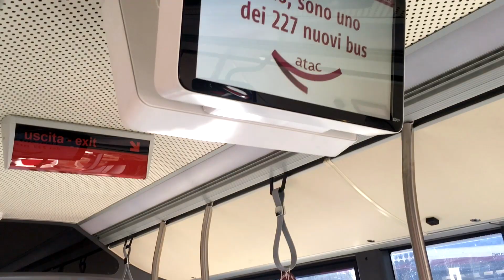Ecco i nuovi Citymood della flotta Atac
La fornitura prevede complessivamente 227 bus: 136 a gasolio (euro 6) da 12 metri e 10 metri; 91 da 12 metri a metano.
I primi 60 bus sono già in servizio, altri 20 saranno disponibili per fine settimana. Entro settembre arriveranno 60 nuove vetture e a ottobre tutti i Citymood saranno su strada.
A due e tre porte, con pedana manuale e posto per i portatori di disabilità, possono accogliere sino a 109 posti (i 12 metri a gasolio).
Tutti sono dotati di impianto antincendio, videosorveglianza, climatizzatori, sistema Avm di localizzazione e conta passeggeri, monitor multimediali e cartelli indicatori a led.